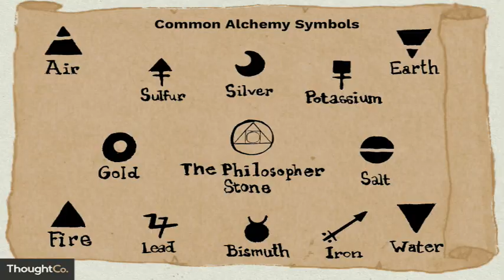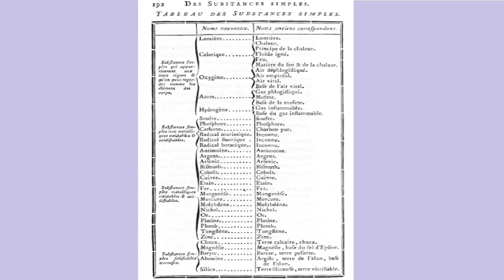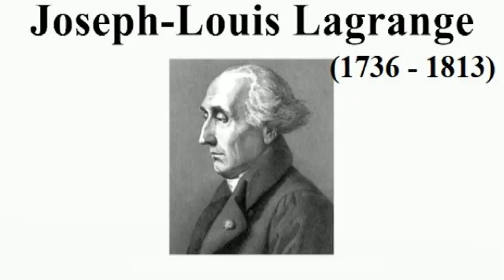A incrível história de Lavoisier, o pai da Química Moderna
Lavoisier viveu a vida intensamente e se tornou o maior cientista de sua época. Acompanhe neste vídeo a incrível história de Lavoisier, o pai da Química  Moderna. Conheça sua vida, sua obra e sua morte trágica.

0:00 1) Introdução
0:30 2) A Origem
1:14 3) O Estudo
1:54 4) Primeiro prêmio
2:30 5) A “Fermier General”
3:40 6) Madame Lavoisier
5:00 7) O laboratório de Lavoisier
6:12 8) A teoria do "flogisto"
8:16 9) O Encontro com Priestley
9:20 10) A Descoberta do Oxigênio
10:30 11) A Descoberta do Nitrogênio
10:52 12) A Química Moderna
11:30 13) A Royal Society
11:50 14) Lei da Conservação da Massa
13:40 15) Primórdio da Tabela Periódica
14:28 16) A Revolução Francesa
17:26 17) A prisão e a condenação de Lavoisier

Visite o nosso Instagram

E temos também o nosso site com muitas novidades.